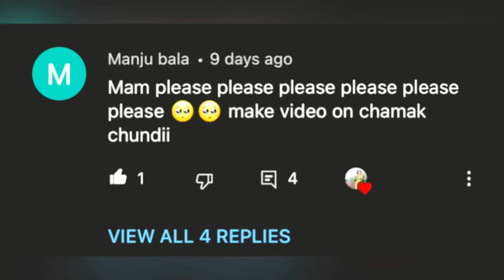Chamak Chundadi | Sandeep Surila | Haryanvi Song | Dance Cover | Seema Rathore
FILMING GEAR 🎥

2nd Tripod